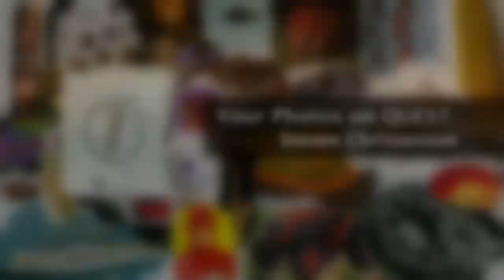Your Photos on QUEST: Steven Christenson - KQED QUEST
Most nature photographers put their cameras away at night. Not Steven Christenson. As the co-founder of the very successful Bay Area Night Photography group he guides like-minded, low-light photographers to find interesting subjects after the sun goes down. Steven reveals his special process of photographing star trails for Your Photos on QUEST.